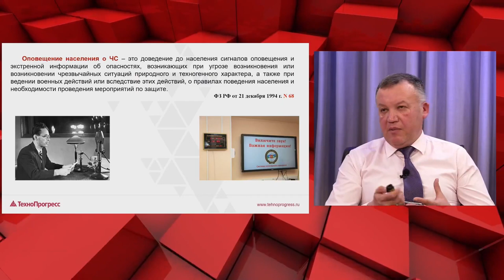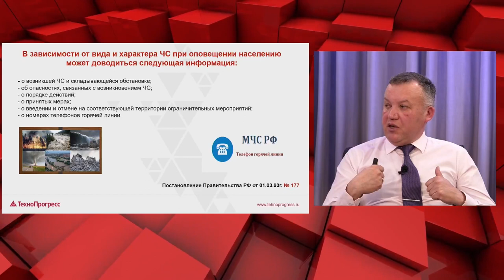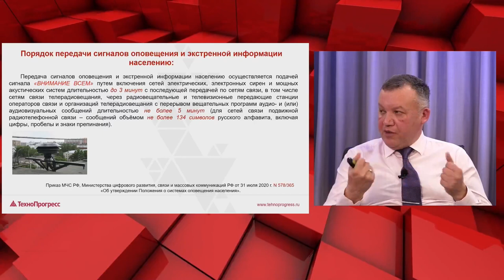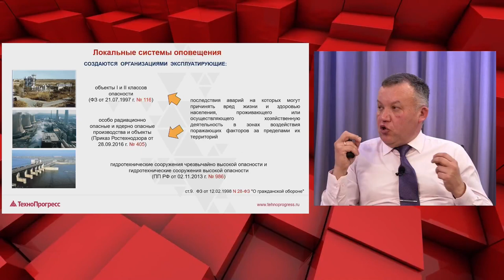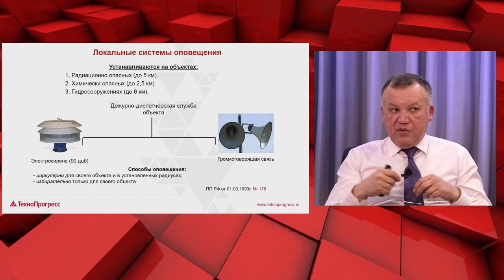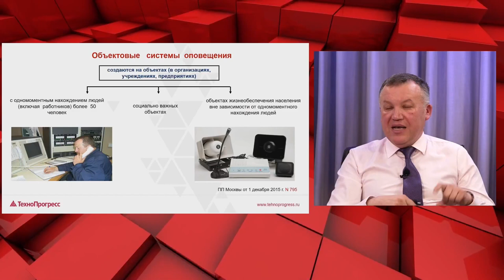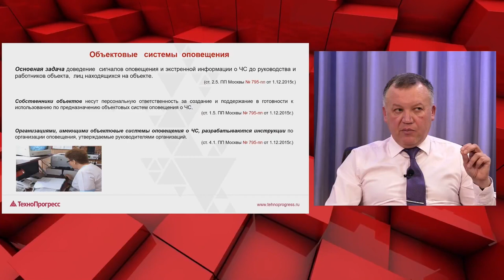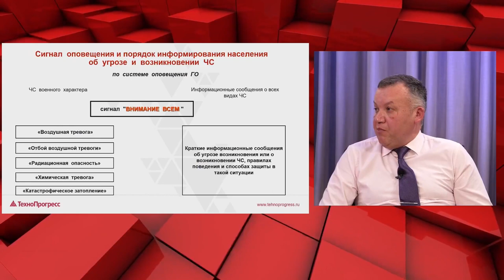Оповещение сотрудников об опасностях. Тема 2 I Технопрогресс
Онлайн-дискуссия: «Гражданская оборона и защита от чрезвычайных ситуаций на предприятиях» I Учебный центр Технопрогресс

Работодатель обязан проводить мероприятия в области гражданской обороны на предприятии или в организации. Обучение персонала необходимо в компаниях любого типа, а не только в связи с эксплуатацией объектов повышенной опасности.

Онлайн-дискуссия с участием спикеров и экспертов по вопросам Гражданской обороны современного мира, действиям в чрезвычайных ситуациях. А также сбор вопросов от зрителей трансляции и ответами в прямом эфире.